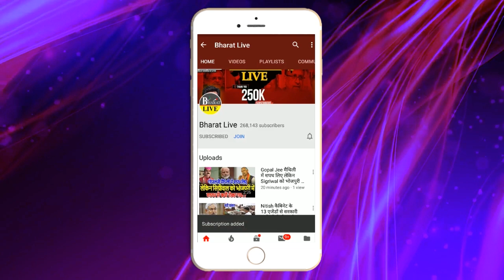पक्की ख़बर ! नीतीश का NDA गठबंधन मे जाना तय भाजपा ने याद दिलाई 2023 वाली पुरानी बात